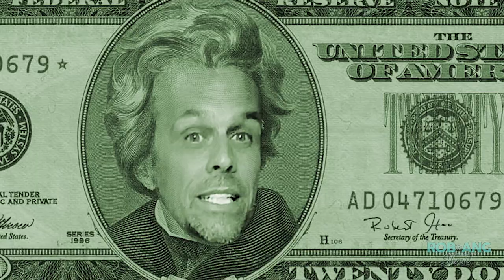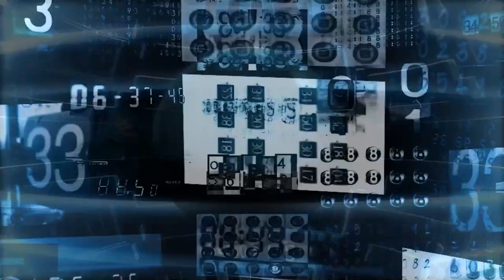Why Vegas? iBuyers and much more! The Rob & Ang Real Estate Show - Episode 3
Why Vegas? iBuyers and much more! The Rob & Ang Real Estate Show

Welcome to Episode 3 of the Rob & Ang Real Estate Show in Las Vegas, Nevada!

Rob and Ang use their unique humor to pontificate about Real Estate and offer a light hearted birds eye view for all sellers and buyers to enjoy!   Tips for fellow Real Estate agents included 🤟 ✌🏻

Join us every Thursday at 11:00 am PST for the Rob & Ang Real Estate Show!

Company: Home Realty Center
License #: 180246